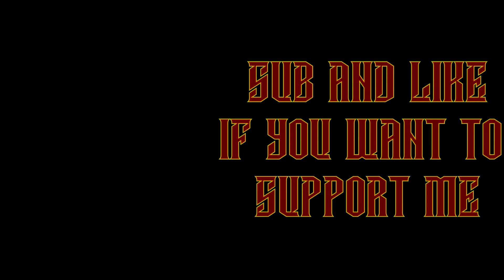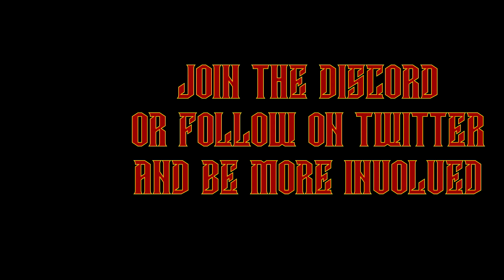Lets Play Mount & Blade 2 : Bannerlord - Part 15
Well hay there everyone and welcome to the adventures of Fred Ted in this EA build of Mount and Blade Bannerlord.

PC

GPU - GTX1080
RAM - 16 GB
Liquid Cooling